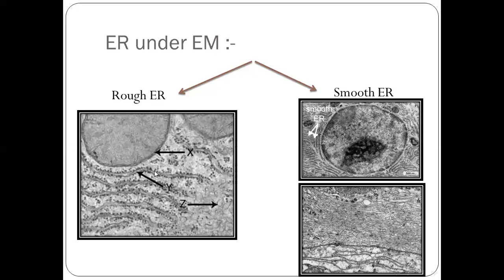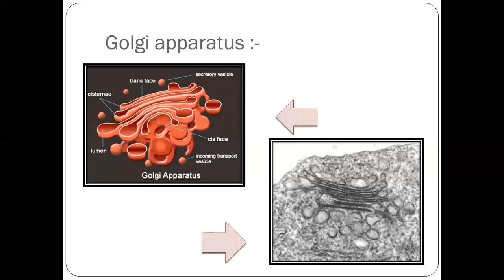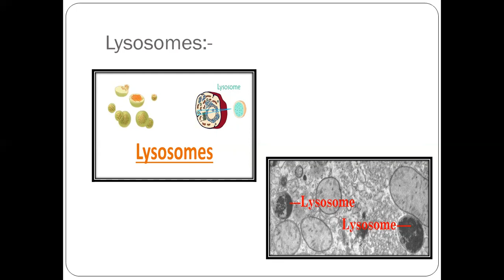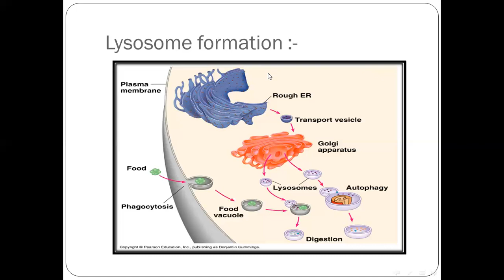اسهل طريقة لشرح الشبكة الاندوبلازمية Structure & Function of Endoplasmic Reticulum-A Level Biology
د. مروة محمد رفعت
الشبكة الهيولية الباطنة أو الداخلية أو الشبكة الإندوبلازمية أو الشبكة البلازمية الداخلية عضو النقل في الخلية إذ إنها عبارة عن شبكة من الأنابيب يتم من خلالها نقل المواد بين أجزاء الخلية، وهي نوعان: شبكة هيولية (إندوبلازمية) خشنة وشبكة هيولية (إندوبلازمية) ملساء، والفرق بينهما هو أن الشبكة الهيولية (إندوبلازمية) الخشنة تحتوي على الجسيمات الريبوزية (الريبوسومات) التي تقوم بصنع الهَيُولِينَات وبواسطة أنابيب الشبكة يتم نقل هذه البروتينات إلى أجهزة غولجي. وقد اكتشفها العالم بوتر.